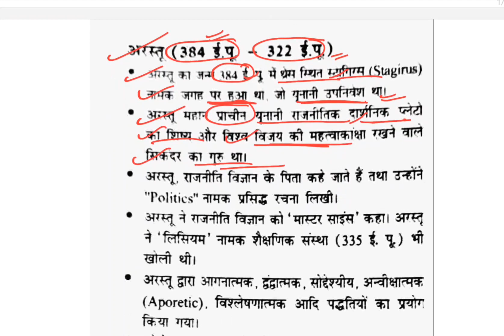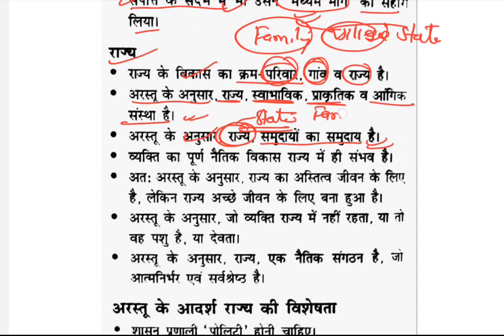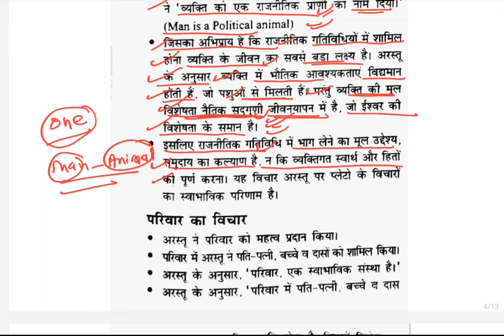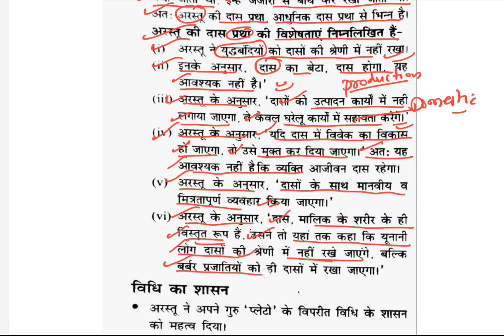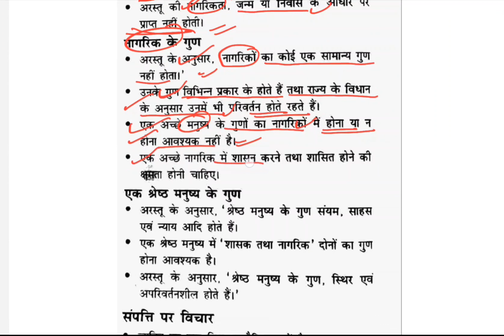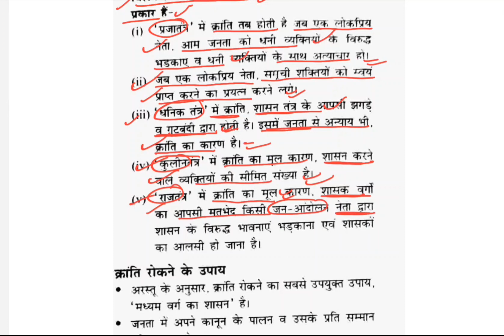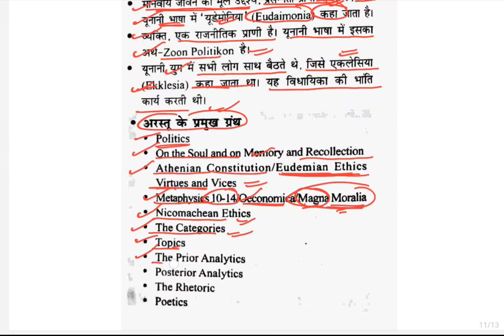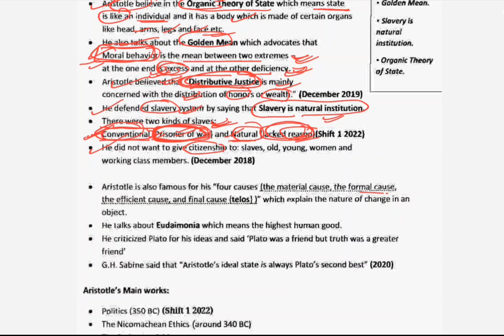rajesh mishra sir book राजनीतिक विचारक UNIT-2 अध्याय -3(Aristotle) (अरस्तु)ugc net paper-2 PSIR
rajesh mishra sir book राजनीतिक विचारक UNIT-2 अध्याय -3(Aristotle) (अरस्तु)ugc net paper-2 PSIR political science
NET/JRF के लिए रामबान सीरीज